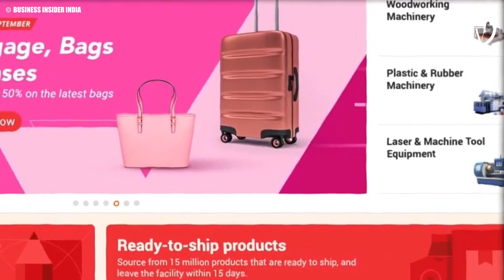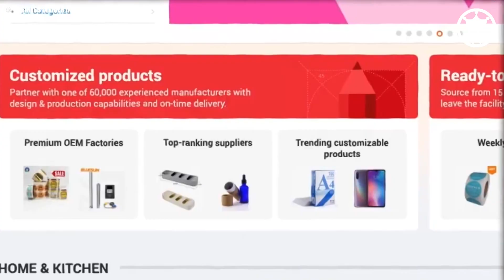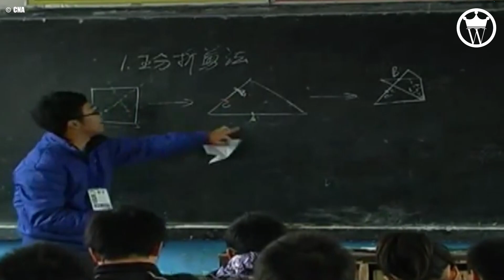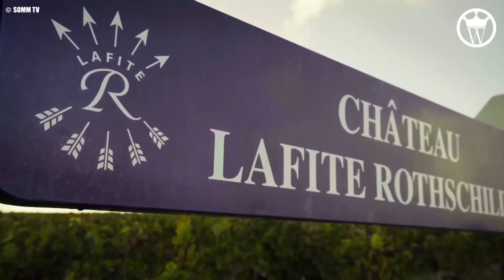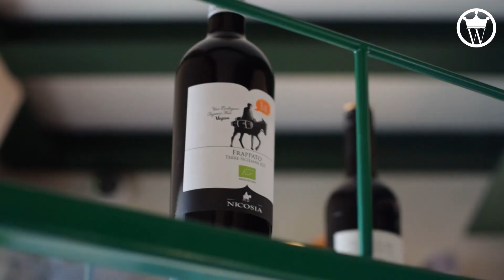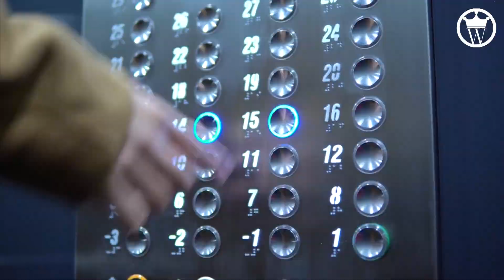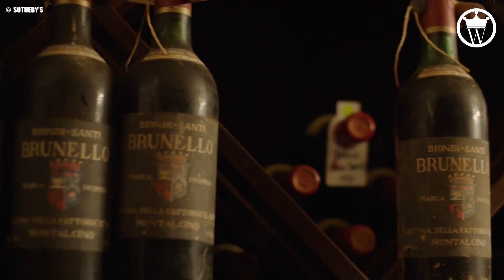Jack Ma's Fortune Has Never Been Revealed 2023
Jack Ma's fortune which never revealed 2023
Jack Ma, founder of Alibaba Group is one of the biggest billionaire in China. He came from the bottom where he failed multiple times into his entire life. Now Jack Ma's net worth is $25 billion dollars in 2023. Today, we'll explore how Jack Ma spends his 40 billion-dollar fortune. Jack Ma is one of the most successful businessmen in the world, and his wealth and spending habits are a topic of fascination for many. In this video, we'll take a closer look at how he spends his money and what his spending habits reveal about his personality and values. How Jack Ma makes and spends his billions.
You will see Jack Ma's luxury life or luxury lifestyle he lives.
Jack Ma's life story, speech surprised you. In this video you also see where is Jack Ma right now. Jack Ma is an example of an inspiration.